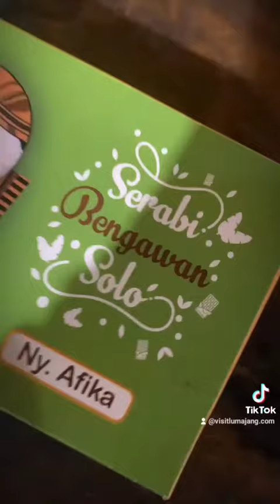Serabi Bengawan Solo ada di Lumajang loh! Review Kuliner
Musim hujan kyk gini serabi jadi opsi ngemil yang oke banget nih! Apalagi makan bareng teman se-geng 😃

Cobain deh Serabi Bengawan Solo Ny. Afika, booth-nya di Jln. Brigjend Katamso, tepat depan Akper Lumajang.

VISITLUMAJANG since 2010 is a creative media project from Lumajang, East Java, Indonesia. Was developed by Pelangi Teknomedia Nusantara